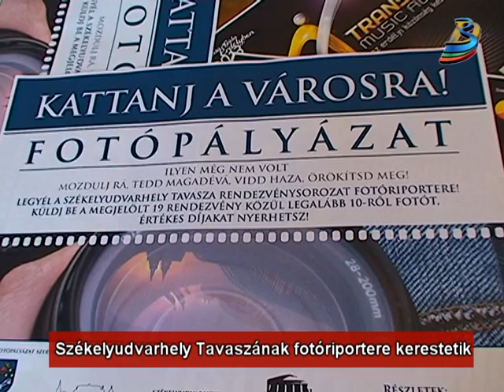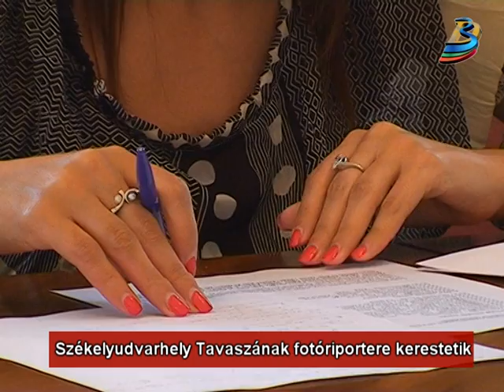Székelyudvarhely Tavaszának fotóriportere kerestetik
Kezdő és profi fotósoknak hirdet pályázatot a holnap startoló Székelyudvarhely Tavasza egyhónapos rendezvénysorozat keretében a Polgármesteri Hivatal a székelyudvarhelyi Fotóklubbal közösen. A Kattanj a városra! - címmel útjára indított fotópályázat részleteit sajtóértekezleten ismertették a kiírók.